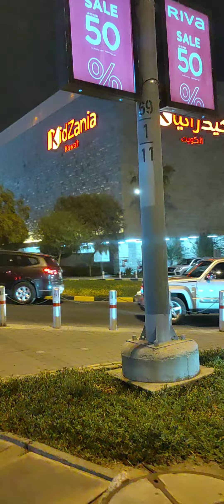Al- rai shuwaik kuwait sa labas palang makita mona ang naka gandang tanawin lalo na sa gabi